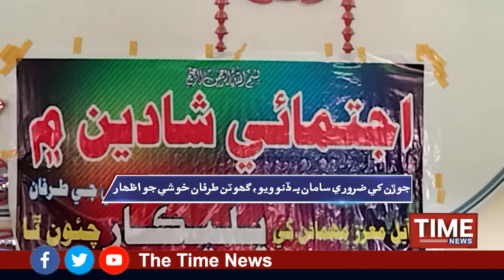ڪوٽڏيجي: 33 جوڙن جون اجتماعي شاديون، اجرڪ ۽ ٽوپي جا تحفا